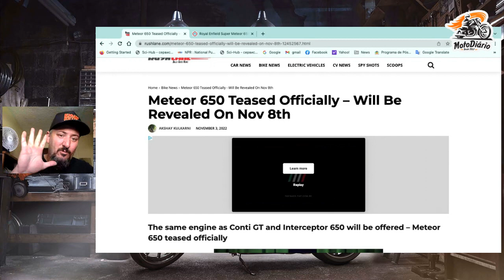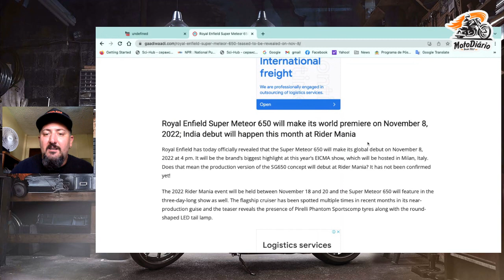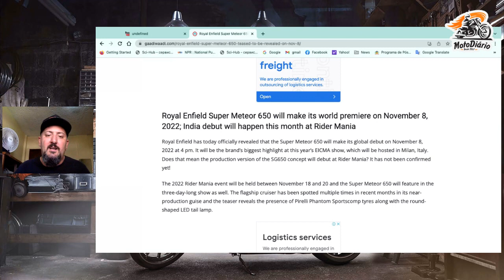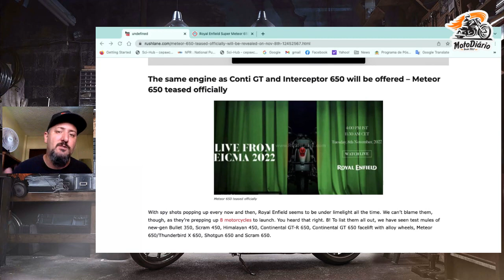AGORA é OFICIAL: Royal ENFIELD SUPER METEOR 650 será lançada MUNDIALMENTE em 5 DIAS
SUPER METEOR 650 Royal ENFIELD  será lançada MUNDIALMENTE em 5 DIAS